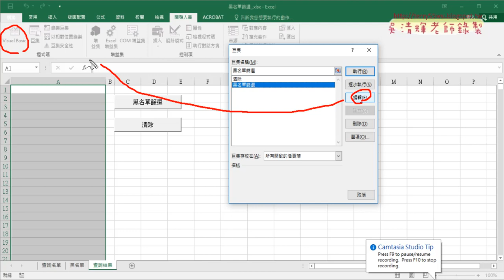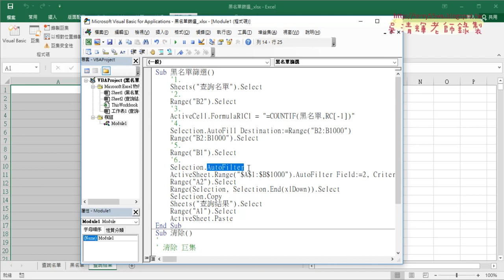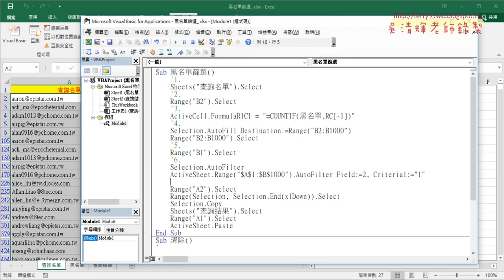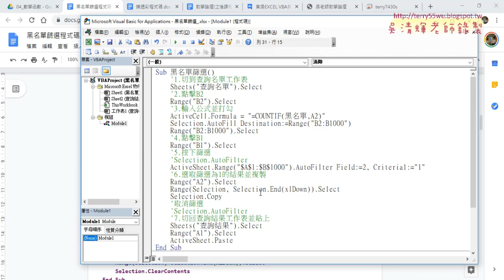05 巨集程式註解